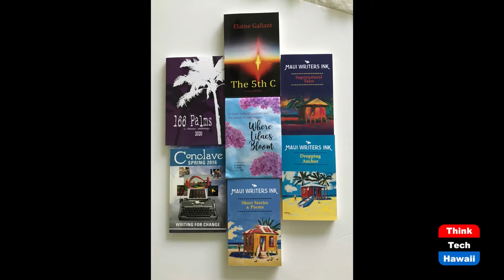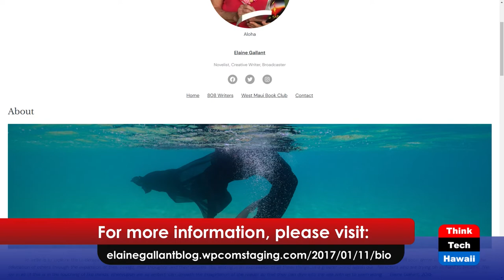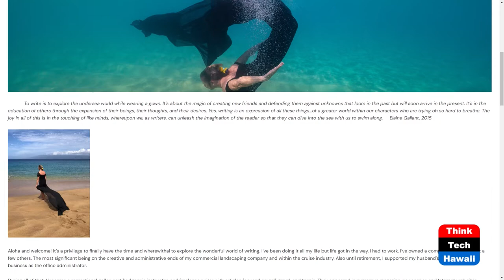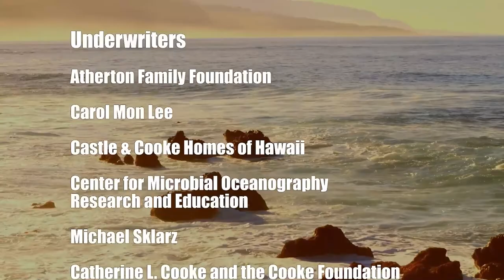How to Write a CIA Novel (World of Books)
Meet Elaine Gallant, Author of 'The 5th C'.  The host for this show is Mihaela Stoops.  The guest is Elaine Gallant.

Elaine Gallant has written several books and short stories; the most known is 'The 5th C', a CIA fictional novel. Inspired by news articles on Russian diamond mines, Elaine Gallant builds a story that takes us to the CIA, the Paris catacombs, the Siberian diamond mines and the Caribbean waters. One can only wonder what else is in the store for the former CIA agent Eric Dane and his friend Fanny.